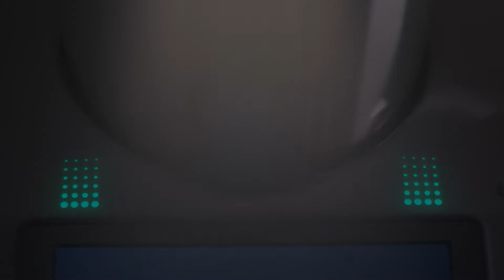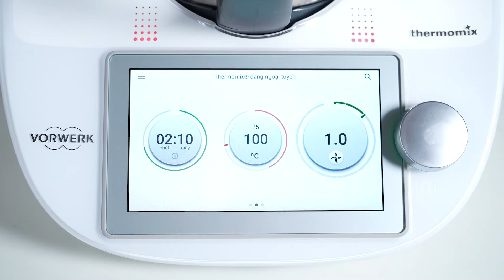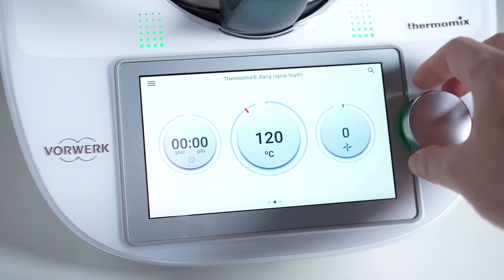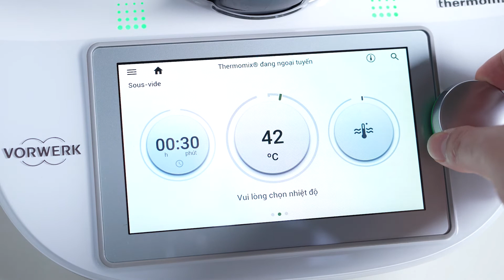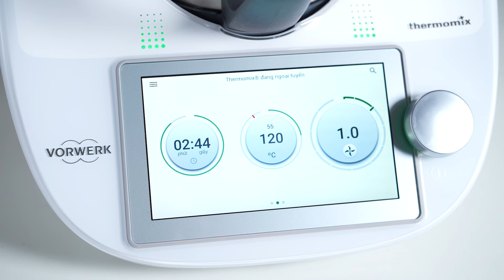Hướng dẫn sử dụng nhiệt độ